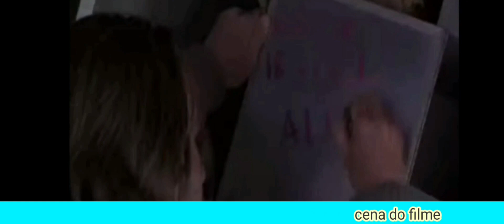História Bizarra, eles comeram a carne de seus amigos para sobreviver 😱😱 (canibalismo)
História bizarra baseada em fatos reais, esse video vai te deixa de boca aberta